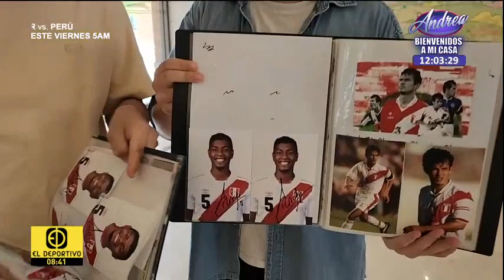Hinchas coreanos maravillados con la selección peruana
Seleccionados quedaron sorprendidos y los atendieron en los exteriores del hotel.